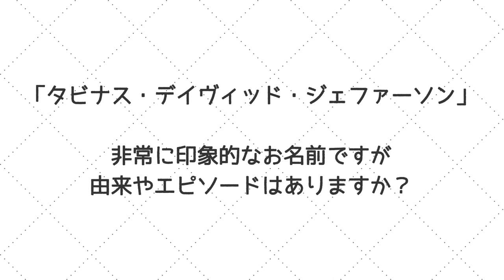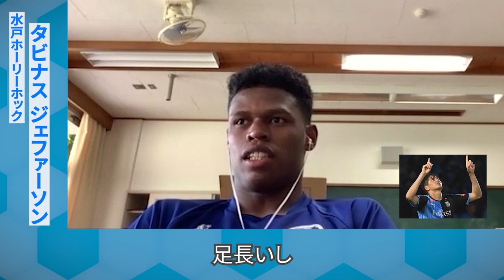水戸ホーリーホックDFタビナス・ジェファーソンが明かす「日本代表ではなくフィリピン代表に入った事情」「川崎のやる気のない天才」「田中碧との壮絶体験」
水戸ホーリーホックに所属するフィリピン代表DFタビナス・ジェファーソン選手にQolyが直撃インタビューしました。今回の動画は前編になります（後編はこちら↓）

ガーナ人の父親とフィリピン人の母親のもと日本に生まれたというタビナス選手。日本代表を目指しながらフィリピン代表入りした事情や、川崎フロンターレ時代の爆笑エピソード、ガンバ大阪時代の心に残った言葉など、興味深い話をたくさん語ってくれました。

タビナス・ジェファーソン（Tabinas Jefferson）
1998年8月7日生まれ (24歳)
182cm／77kg
DF
桐光学園高
川崎フロンターレ(2017-)
FC岐阜(2019)
ガンバ大阪(2020)
水戸ホーリーホック(2021-)

収録日：
2022年7月